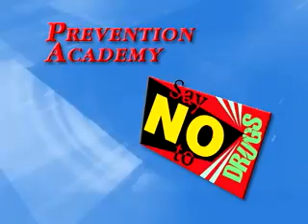Prevention Academy - Safe and Drug Free Schools